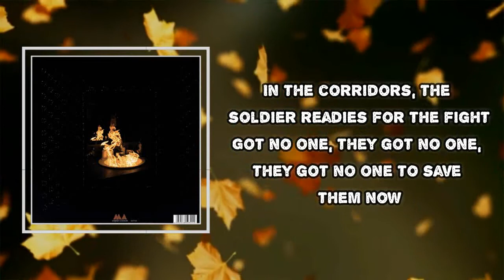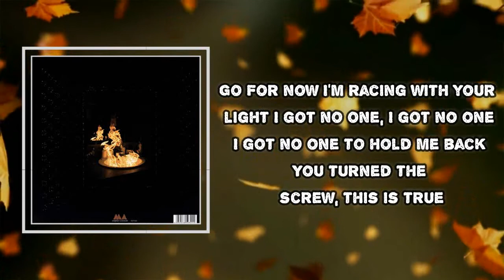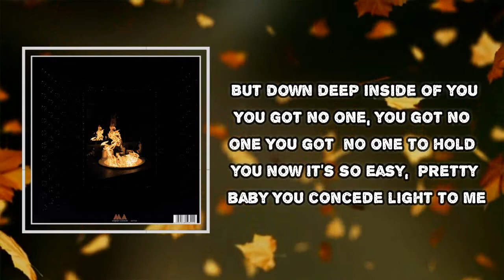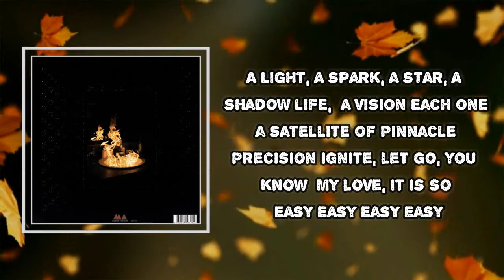Greg Dulli - Sempre (Lyrics)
Album: Random Desire

Sempre  Lyrics:

Stoned
But I see you ever single night
Got someone who knows tomorrow
So we step into the night
In the corridors
The soldier readies for the fight
They got no one
They got no one to save them now
You're so cruel
This I knew
My descent it was foretold one afternoon
Assimilation
So do not wait on me
Do not wait
Go!
For now I'm racing with your light
I got no one
I got no one to hold me back
You turned the screw
This is true
But deep inside of you
You got no one
You got no one to hold you now
It's so easy
Pretty baby
You concede light to me
A light
A spark
A star
A shadow life
A vision
Each one a satellite of pinnacle precision
Ignite, let go, you know
My love it is so easy
Easy
Easy
Easy